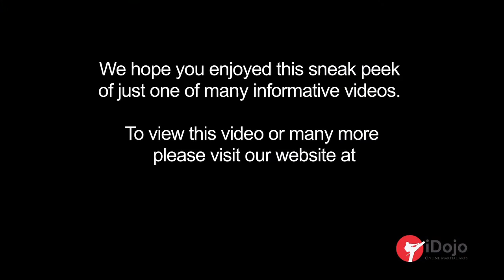PREVIEW - Paul Coleman: Offensive & Defensive Strategies (Part 5)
In this series of videos Paul Coleman takes us through some of his strategies for defending a technique and also how to counter an attack. These are especially useful for developing your kumite and also to give you a better understanding of how to defend against an attack and immediately offer a counter technique.